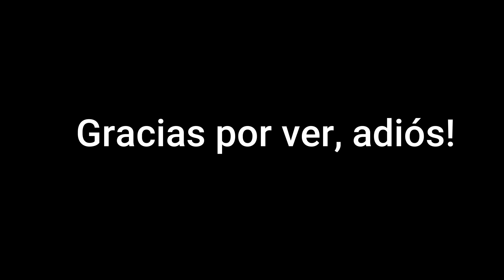BOMBAS NUCLEARES y NUGGETS DE POLLO! - SCP-3008 April Fools Actualización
¿Te gustaría aparecer en uno de mis videos? ¡Pues únete a mi Discord!

Miniaturero: sure09.xt (gracias)